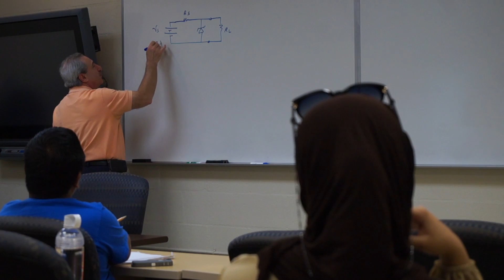Muslims respond to Presidential Candidates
Presidential candidates Donald Trump and Ben Carson have made negative comments this past week towards Muslim Americans. I went to talk to talk to the Muslims in Murfreesboro to see their take on the issue.